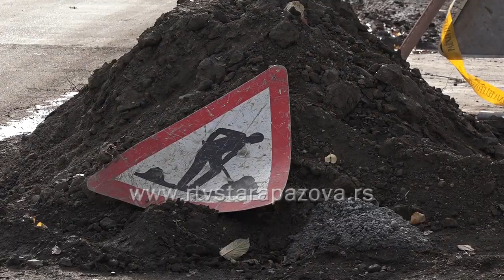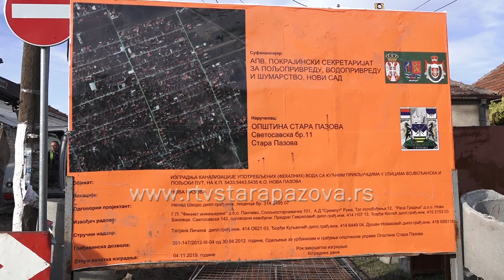Počela zamena azbestnih cevi i izgradnja kanalizacije u Novoj Pazovi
Radovi na izgradnji kanalizacije upotrebljenih voda sa kućnim priključcima u dve ulice u Novoj Pazovi započeli su početkom novembra, a finansiraju se sresdstvima opštine Stara Pazova i Pokrajinskog sekretarijata za poljoprivredu, vodoprivredu i šumarstvo.